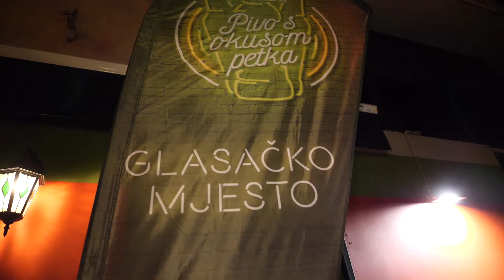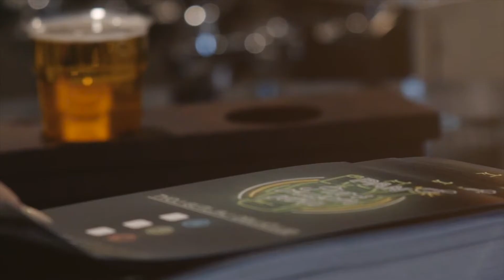IdejaX 2021: Pivo s okusom petka